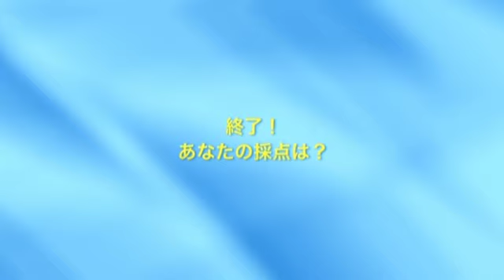Aichan Segment of H!P DVD Magazine Vol.15 (partially subbed)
Credit to myself for cutting, uploading, and partial subbing.
Credit to uploader @ H!O
I allow people to use my translations/subs (most of the time), but if you take my subs please ask first. Credit me (at the least) and also link back to my channel, thanks. Also, linking me to your video would be nice! :D